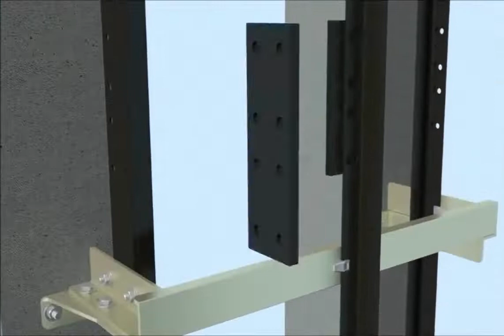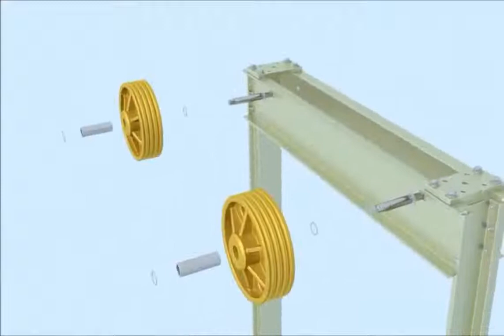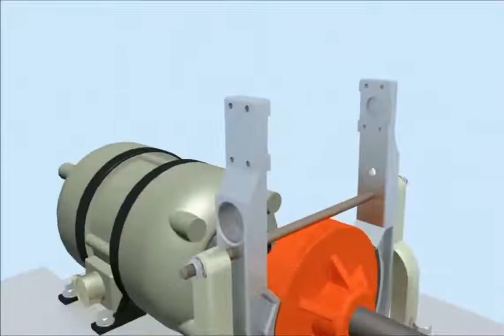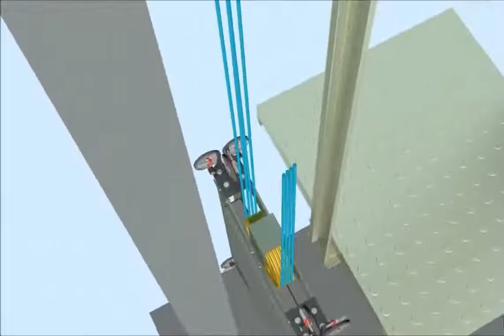Asia fuji elevator installation video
How to install an elevator?

This is an Elevator installation animation
This video will help you understand the structure of the elevator and shows the whole installation process.